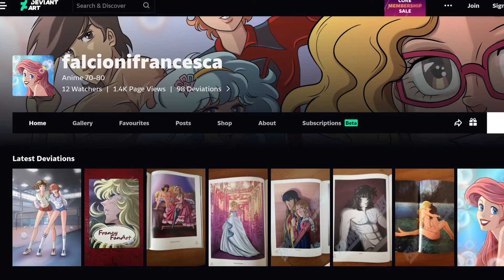Trailer/SPOT || Francy Fan Art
Questo Trailer/Spot è stato creato in collaborazione con Francesca (Illustratrice disegnatrice e artista di grafica)
Se il video vi è piaciuto mettete un "mi piace" e lasciate un bel commento!

Buona visione!

Francy Fan Art:
Facebook (pagina officiale)